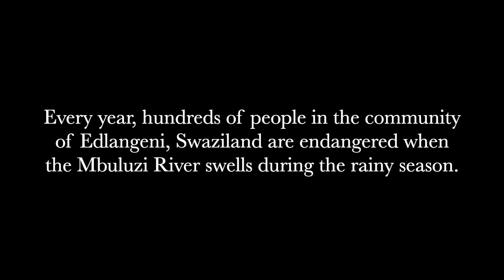Swaziland's Inaugural Suspended Footbridge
The story of Swaziland's first suspended bridge project, built in 2017 by our team.